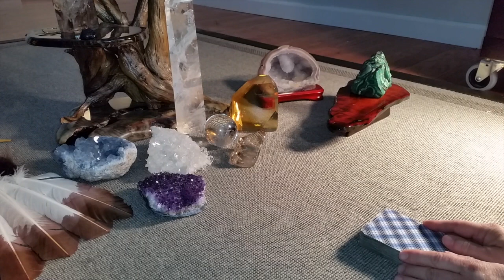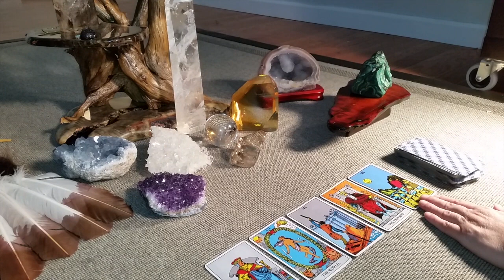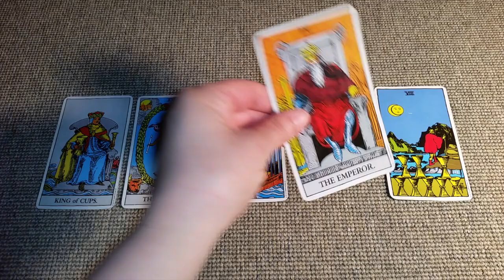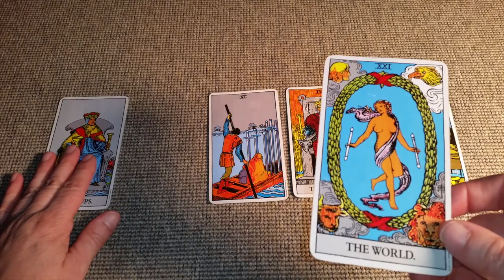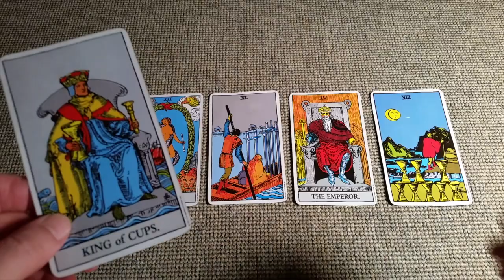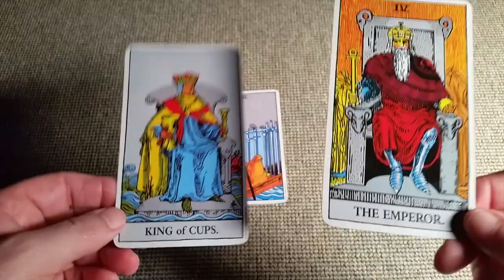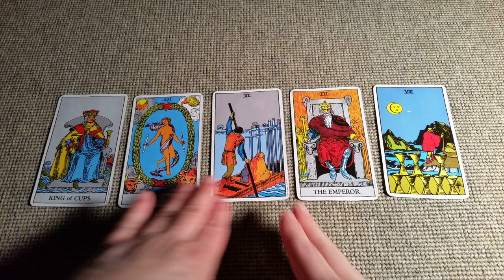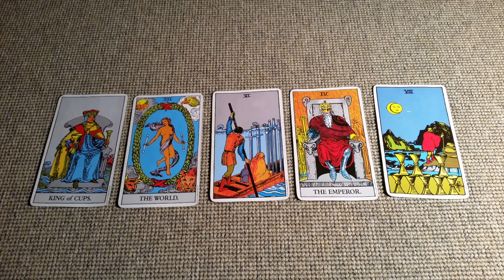Libra Mid Month May Tarot Readings - 2017